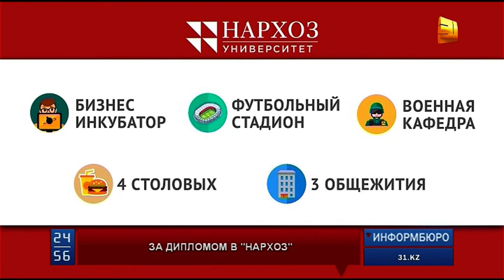В университете "Нархоз" сегодня прошёл День открытых дверей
Пока одни выпускники готовятся к пересдаче ЕНТ, другие уже выбирают вуз. В университете "Нархоз" сегодня прошёл День открытых дверей.  Мероприятие привлекло внимание сотен желающих получить достойное образование. Многие абитуриенты пришли вместе с родителями, а некоторые приехали из разных уголков страны.